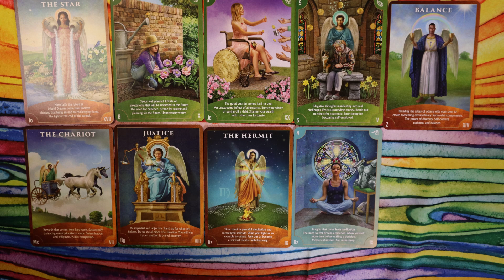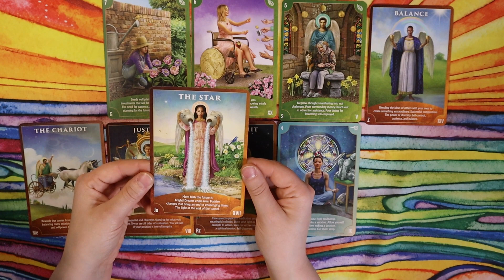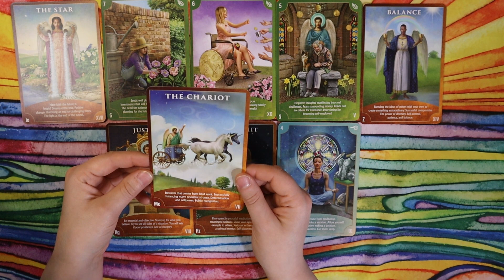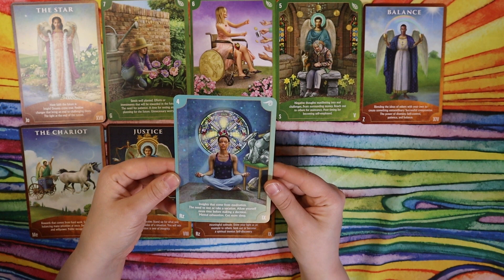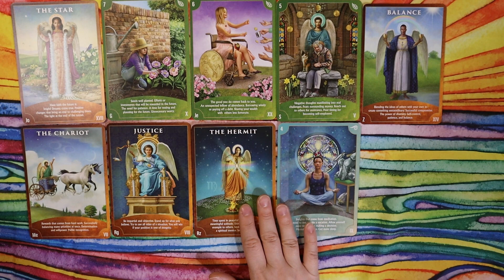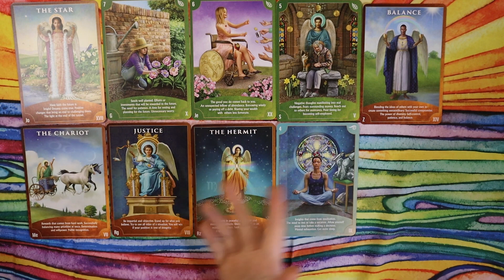Have Faith || 8 30 23 Daily Tarot Reading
Deck Used: Angel Wisdom Tarot by Radleigh Valentine

Timestamps
Intro 00:00
Shuffling 00:44
Reading 03:33